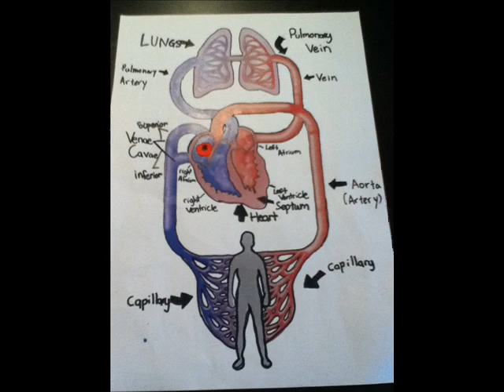Red Blood Cell Project - Nat & Bella